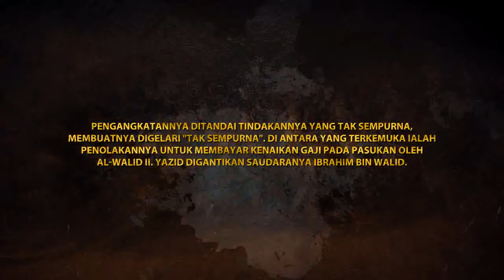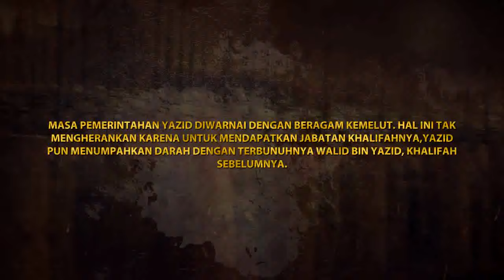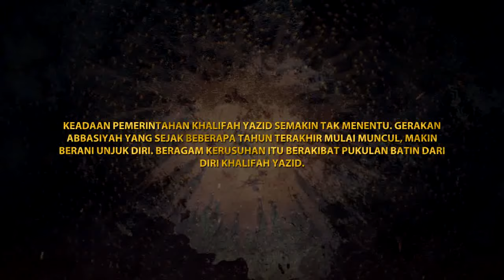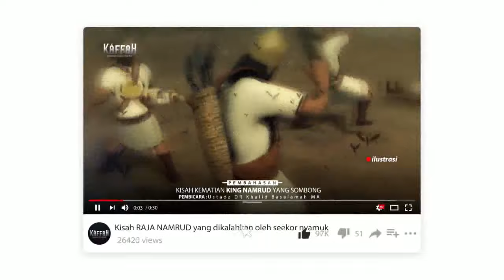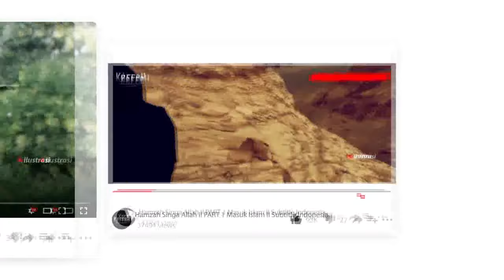REFERENSI LANGKA!!! Kisah Khalifah Yazid Bin Walid, Sang Khalifah Ke 12 Daulah Umayyah